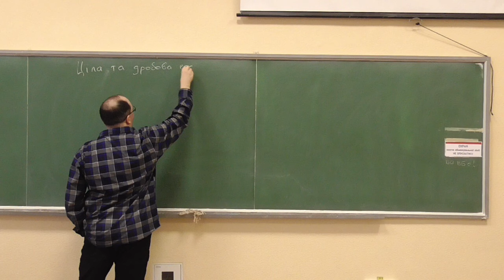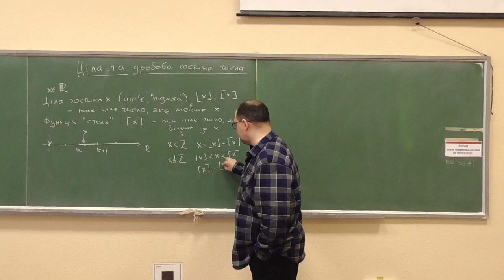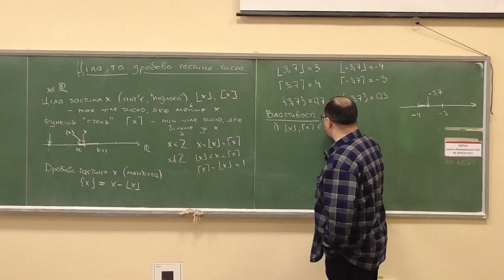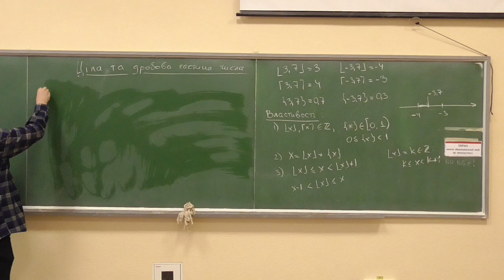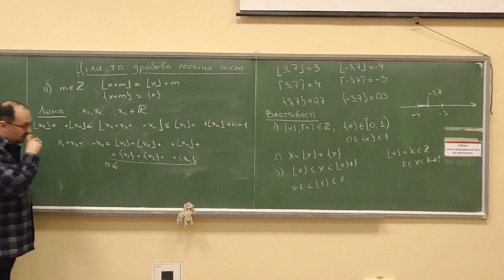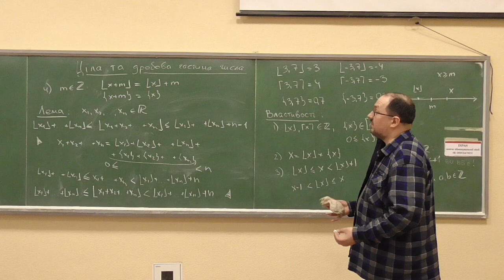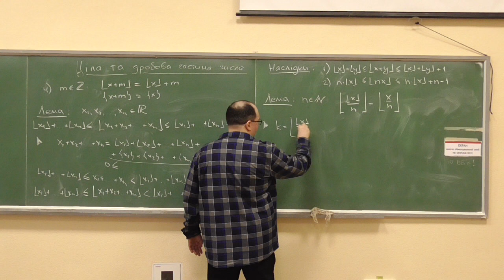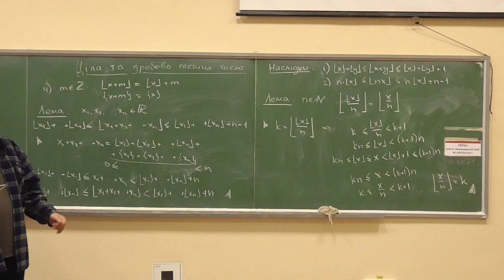Основи теорії чисел, лекція E01-1: ціла та дробова частина чисел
Розглянуто такі питання:
— функція цілої частини числа (ант'є, функція "підлоги"), функція "стеля", функція дробової частини;
— базові властивості цілої та дробової частин чисел.